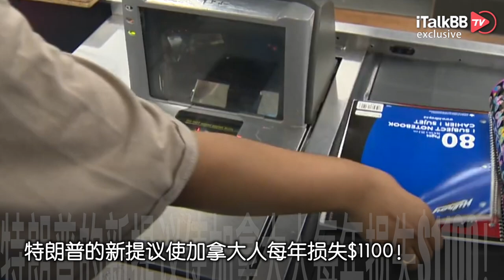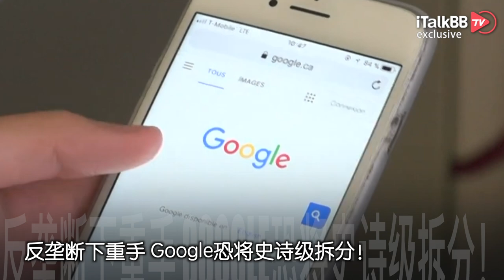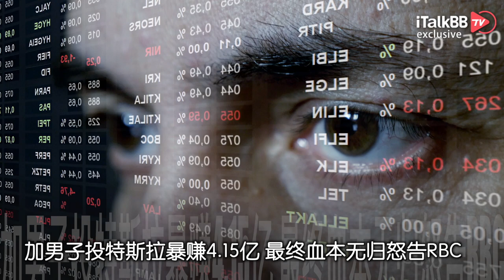马斯克“钞能力” 只要投票给特朗普就来领钱！特朗普的新提议使加拿大人每年损失$1100！最高法院倾向支持拜登控枪新规！加拿大留学生庇护申请激增！生死攸关时刻 拜登叫你快走！Google恐将史诗级拆分！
2024美国大选，最抢镜的除了特朗普与哈里斯两位候选人外，恐怕当属世界首富马斯克了。作为特朗普的拥趸，他决定用“钞能力”，帮这位前总统再次入主白宫。特斯拉CEO、亿万富翁马斯克通过其社媒账号发帖称：“每推荐一位摇摆州选民，你就能获得47美元！轻松赚钱。 ”这则帖子鼓励民众参与签署请愿书承诺，如果拉来一个新人参与签署，就可以获得47美元的奖励。